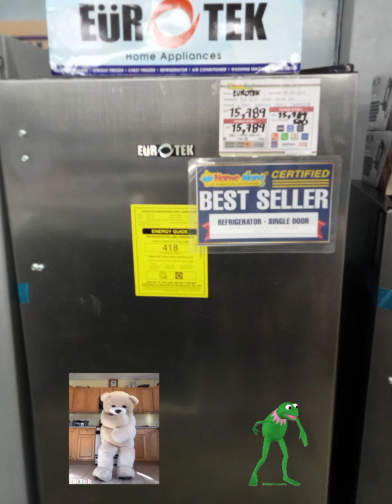murang appliances at matibay at sa murang halaga